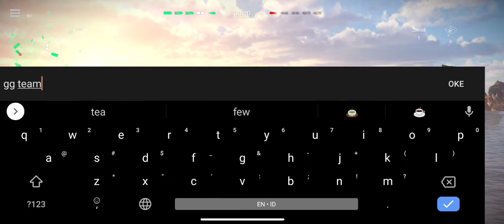Modern Warships | IJN Yamato (Buffed 504.400 HP) Gameplay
The reason why i don't upgrade yamato hydroaircraft maneuvering ability is because it's just waste of resource for insignificant effect.  And i only upgrade the aviation reserve up to lvl 1 only is because there's no additional reserve for lvl 2-5, don't waste your resource to max it.

Ask me in the comment if you have any question.

Timestamp:
00:00 Intro
00:11 Build
00:27 First Battle (Map Unexplored Rocks)
02:38 Second Battle (Map Greenlands)